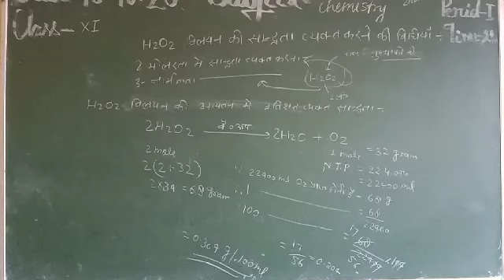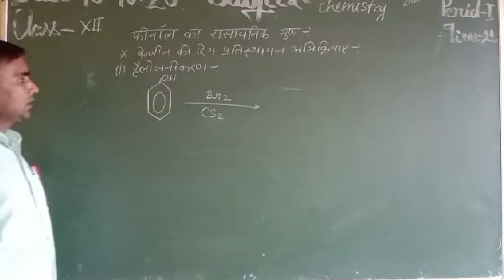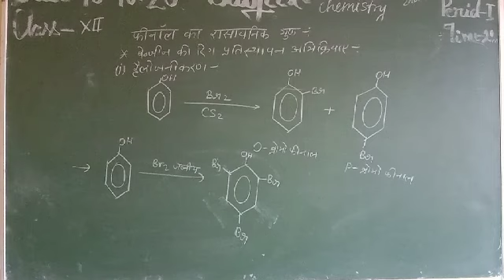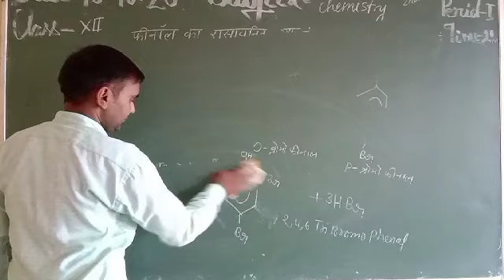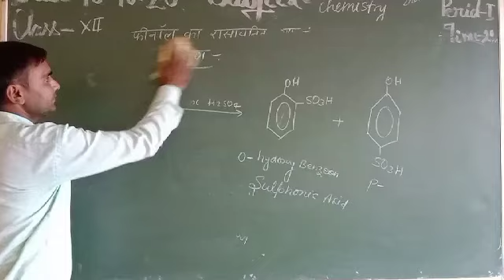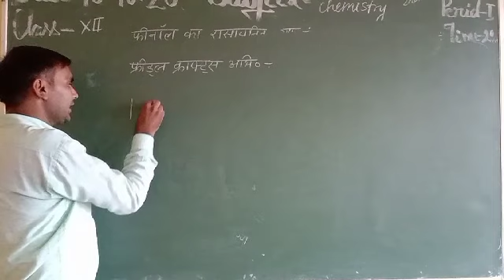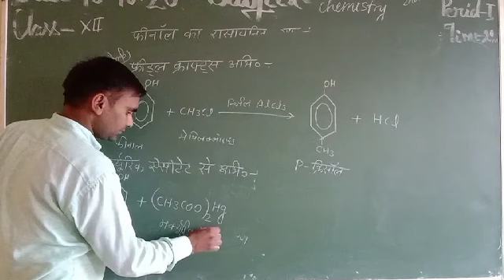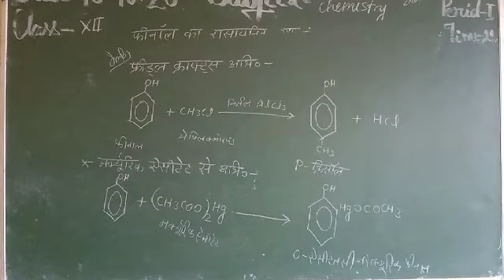October 9, 2020